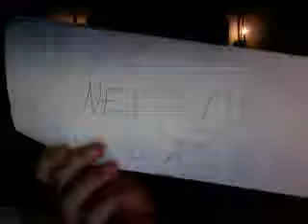star Wars paper fight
stupidly stupid